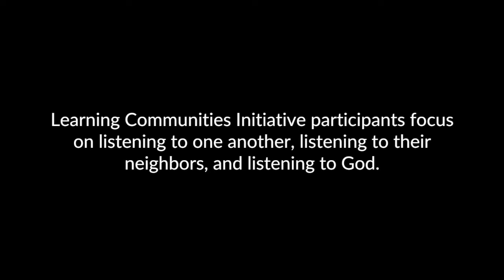Learning Communities Initiative Testimony: Becky Coerper